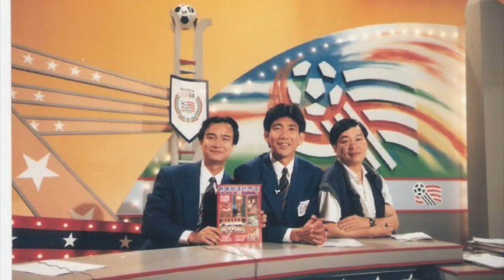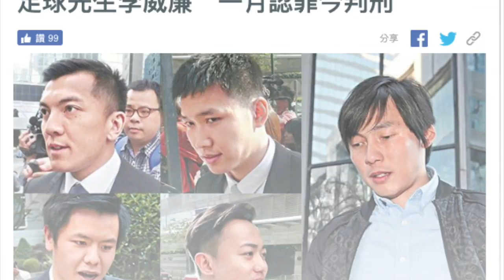[何輝] - 打假波？體育精神？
本節目內嘉賓的言論純屬個人意見，並不代表本台立場

何輝（1967年5月24日－）, 中學畢業於聖類斯中學，前香港足球代表隊球員、香港甲組足球聯賽足球員，現為香港足球評述員。由於為球員出身，評述風格着重細緻描述球員的動作及意圖，預測球員下一步的動作，以及用專業角度簡介球隊戰術部署，甚受球迷歡迎。何輝曾是香港甲組足球隊海蜂、依波路及星島的神射手。另他也曾奪得全香港十七歲以下乒乓球男單第三名，並代表香港學界代表隊及南華體育會出席乒乓球比賽。 另外，何輝曾在地產及測量界工作十年，主要為估值工作，曾任職於是A.G. Wilkinson 及梁振英測量師行。 何輝在1998年10月離開香港到新加坡 ESPNSTAR Sports 出任體育評述， 2004年8月轉到廣東電視台體育頻道。 自1999 年開始何輝亦是多份報章及網站的專欄作家。何輝亦擁有賽車駕駛執照，近年在廣東體育華揚車隊參加在廣東國際賽車場 GIC 的耐力賽，奪得2013年 A 組總冠軍。何輝亦在 2013 年參加 TMC 房車大師挑戰杯中兩次奪得 B 組季軍。何輝目前除了是 足球評述員 ，更兼任賽車（主要是F1）評述員，亦評述過其它體育項目。

[ 何輝專訪 Part 2]

特別鳴謝：
- King Monkey Town (場地）